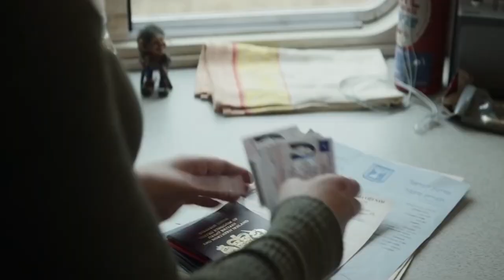Lo Que Debes Saber Del Trailer De Viuda Negra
Otro día, otro tráiler. Pero este no es un tráiler cualquiera. Hoy tenemos el primer gran vistazo a la fase 4 de Marvel en forma de Black Widow. La primera película en solitario para la heroína espía con traje negro Scarlett Johansson.

Este es Marvel, por lo que este avance está cuidadosamente diseñado para brindarnos una cantidad óptima de información para la película. Lo suficiente como para mantenernos colgados, pero no tanto como para que nos estropeen la cosa. Entonces, ¿qué hay aquí?

Primero, tenemos el regreso de Thunderbolt Ross, quien puede o no convertirse en Red Hulk, sería cruel si no lo hiciera. Luego están las hermanas de Natasha Romanoff, interpretadas por Florence Pugh y Rachel Weisz, que parecen ser también luchadoras expertas junto al Guardian Rojo. Espera, ¿quién es el Guardián Rojo? David Harbour, Hopper de Stranger Things, interpretará al soviético, o tal vez ahora el homólogo post-soviético del Capitán América.

En cuanto a la trama, puede esperar que sea pesado al principio e incluso más pesado con los malos acentos rusos.